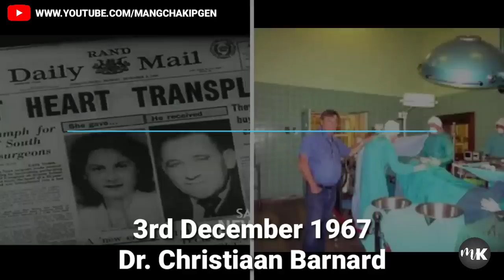South Africa! Vannoiya HIV+ tamna pen gam 😱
Xxg...

MANGCHA KIPGEN

Thadou-Kuki Explainer